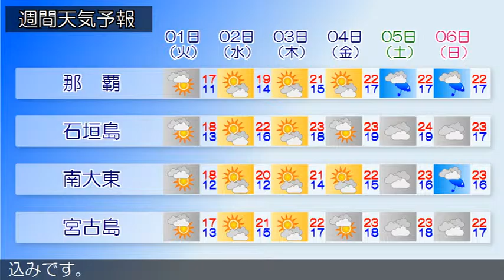2016/02/28 沖縄地方の天気予報 昼